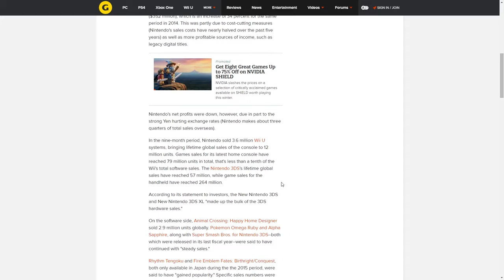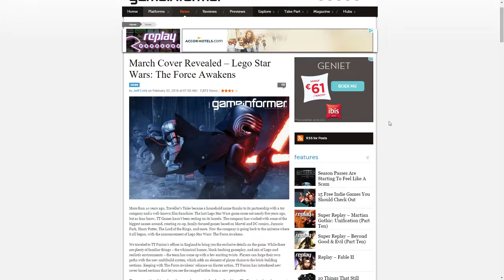Nintendo sale figures & LEGO Star Wars The Force Awakens Raptor News 2